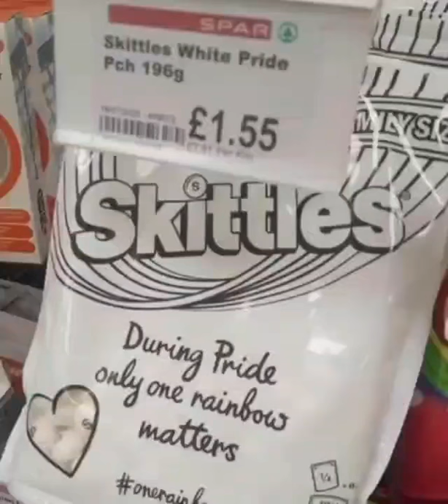White Pride skittles Cyberpunk 2077 Meme